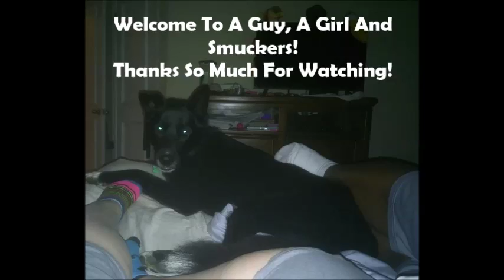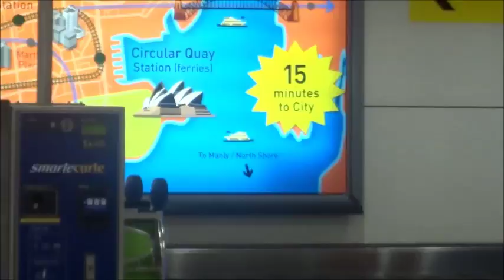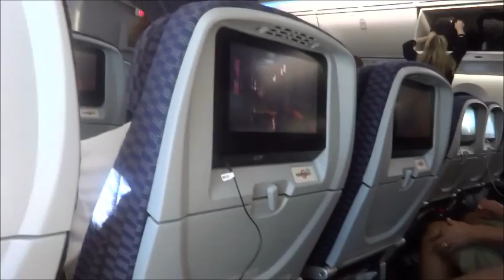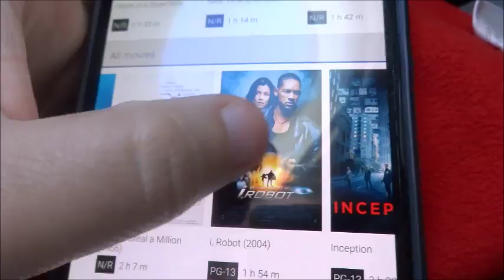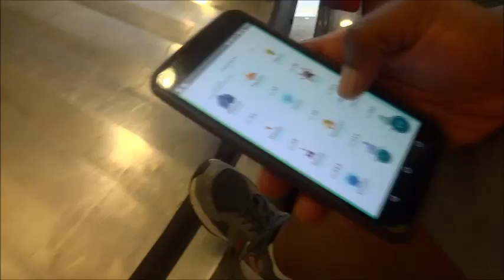Our Journey Ends.... (Day 277 - 7/23/16)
"I'm Coming Home, I'm Coming Home, Tell The World I'm Coming Home" (on a 22 hour flight)